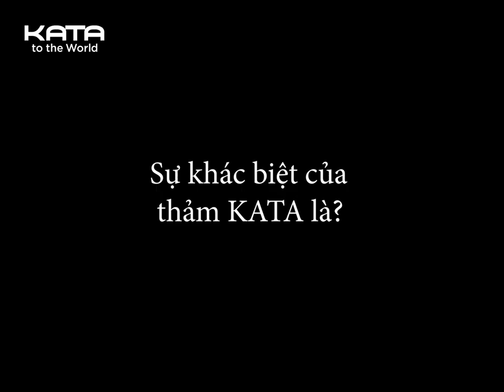Thảm lót sàn Toyota Raize 2022 - 2023 ra mắt đầu tiên năm 2021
Thảm lót sàn Toyota Raize 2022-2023, ra mắt đầu tiên 2021 một sản phẩm cao cấp từ KATA. Vật liệu an toàn sức khỏe, tiêu chuẩn Châu Âu, chống nước, không sinh ra mùi.
Facebook cá nhân ( Lê Huy Vinh)